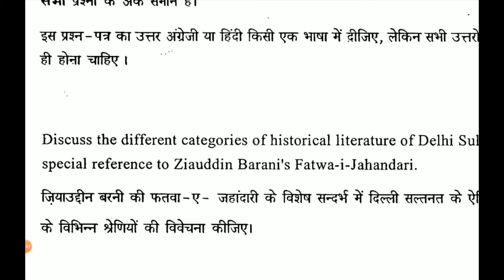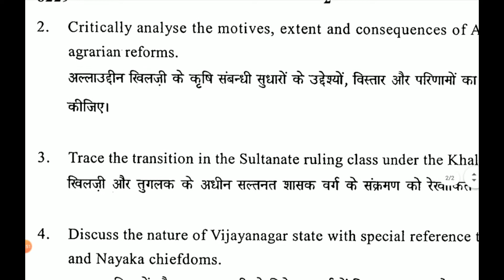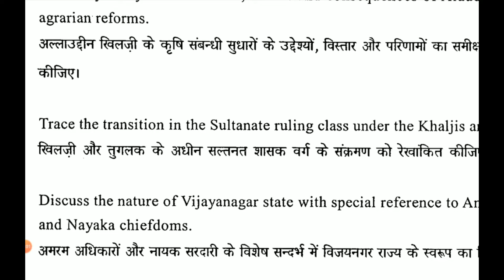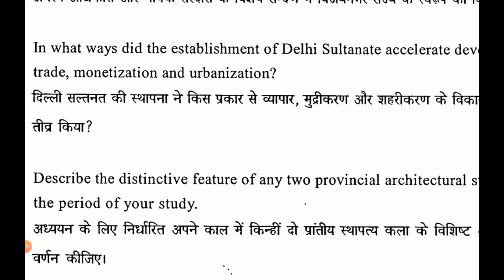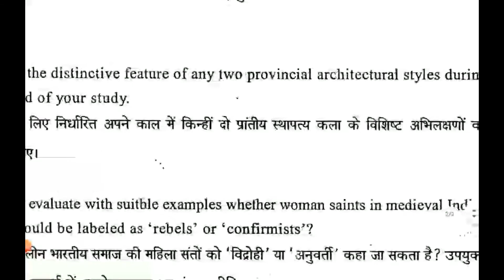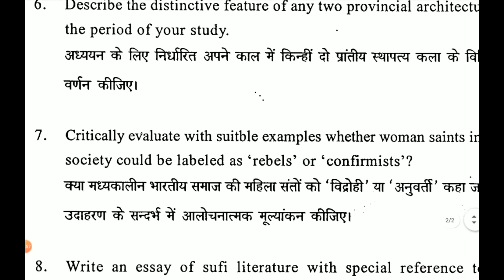History of India-IV (c 1206 1550 ) | Semester- III | Question Paper | BA (Honours)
History of India-IV (c 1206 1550 )
Semester- III | Question Paper
BA (Honours) | MA
Previous Year Question Papers
All Universities Papers